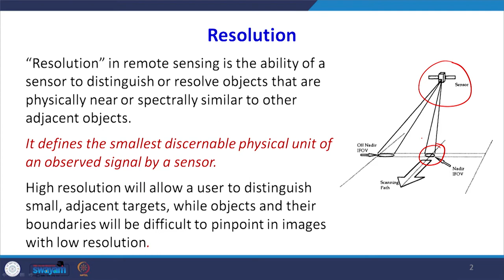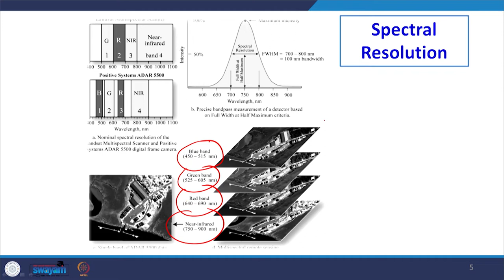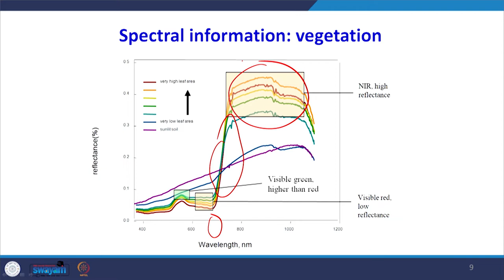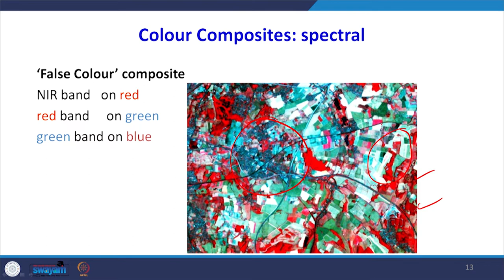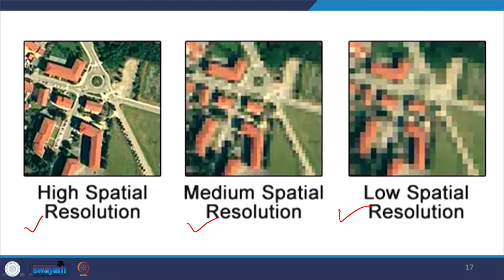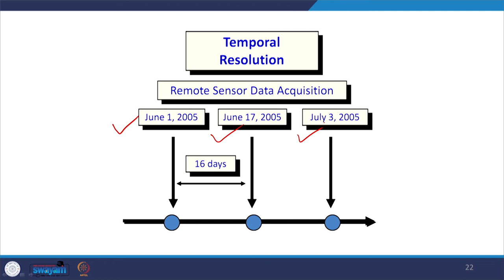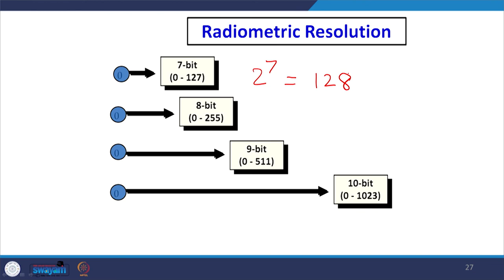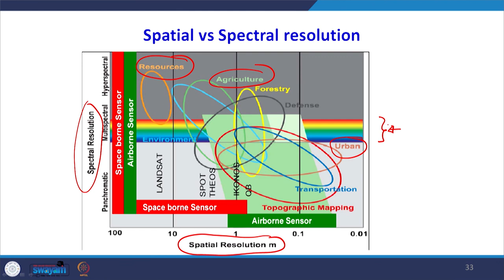Lecture 18: Remote Sensing - Types of Resolutions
This lecture will help students understand different types of resolution and their utility when choosing a dataset for a certain application.